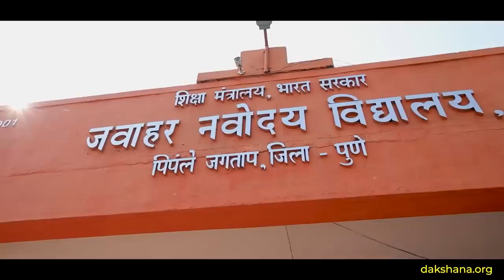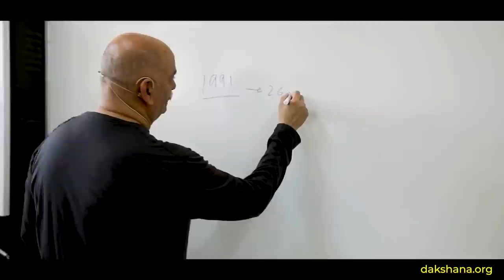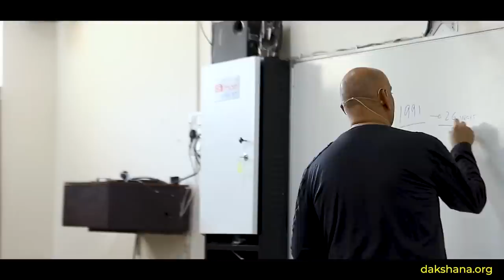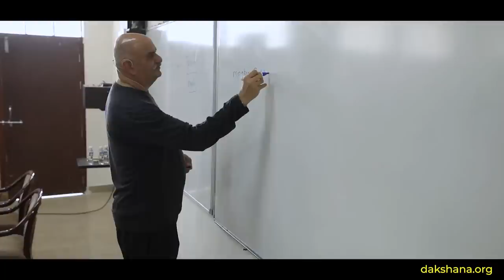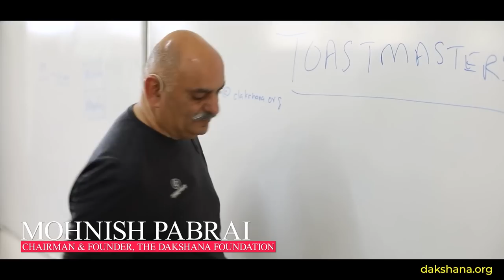Mohnish Pabrai's Q&A session with students at the JNV Pune on December 25, 2022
00:00:00           Introduction
00:03:18           Be a continuous learning machine
00:05:36           Entrepreneurs do not take risk
00:15:38           MLK: I have a dream
00:19:25           What happens if I lose all my money today?
00:30:14           Inspiration for Dakshana
00:36:03           Super 30: Anand Kumar
00:41:15           Toastmasters
00:46:23           Giving back to society
00:50:42           Buddha: The key to happiness is elimination of desire
00:56:04           You are who your friends are

The list of books suggested by Mohnish are:

1. Buffett: The Making of an American Capitalist by Roger Lowenstein
2. Poor Charlie’s Almanack by Peter Kaufman (there are 3 editions)
3. Berkshire Hathaway Letters to Shareholders 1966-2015 (these are available at various places on the web, including
4. How to get a business off the ground with no risk: The Origin and Evolution of New Businesses by  Bhide, Amar V.